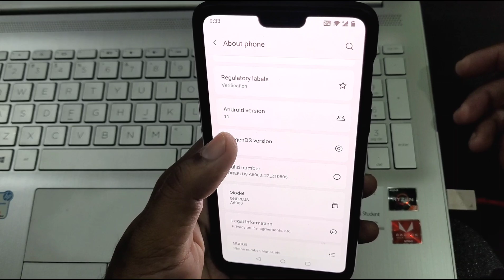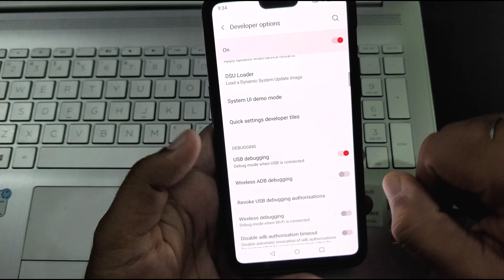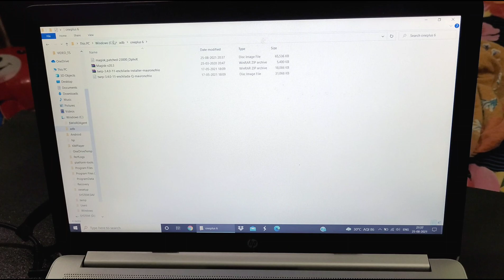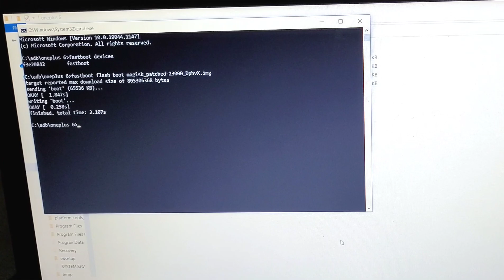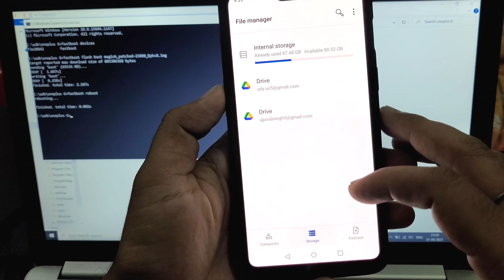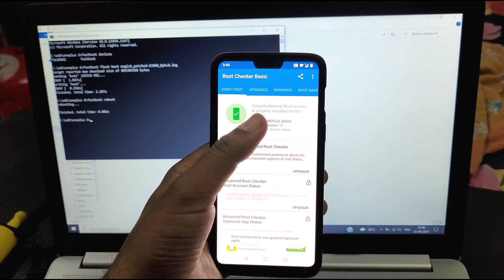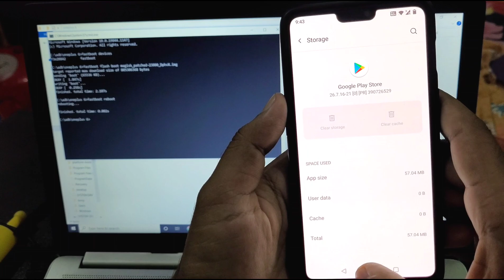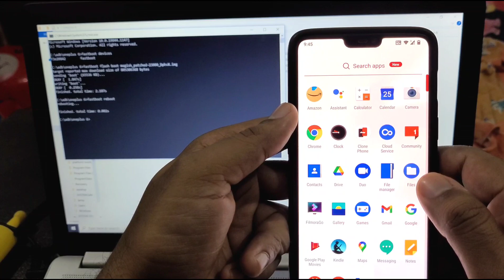Root Oneplus 6 & 6T Android 11 stable build | Oxygen OS 11 | Magisk Manager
Root Oneplus 6 & 6T Android 11 stable build

In this video i have shown how to root your oneplus 6 & 6t running on stable android 11 Oxygen OS 11.0

Method :

IMPORTANT- Donot use this file in 11.1.1.1 it is only for 11.0 build. If you flash that on 11.1.1.1 you will brick your device.

1. Enable advance reboot & usb debugging in developer option.
2. Install ADB driver in PC
2. Download patched boot image in your PC and save image file in ABD folder.
3. Now boot your phone to bootloader
4. Connect phone with PC.
5. Run cmd command from ADB folder
6. Type command " fastboot devices "
7. fastboot flash boot filename.img
8. Hit enter
9. type fastboot reboot

Now phone booted up automatically.

Install Magisk manager apk in phone and your phone now rooted.

Jai hind!!!